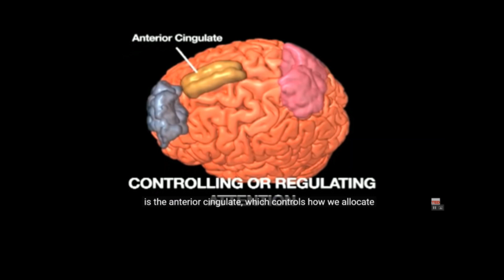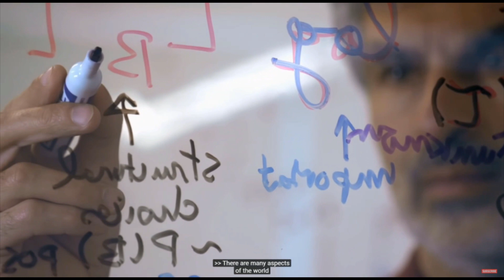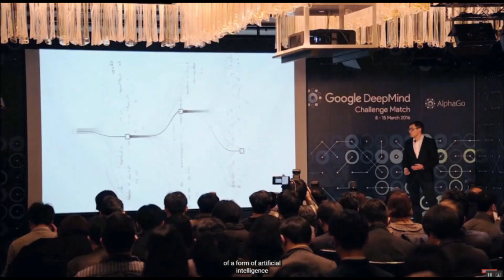Hibernation Meditation – Wake Epilogue Edit by Synch24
Spoiler alert: the errant computer HAL asks the question, “Am I awake now?” The perfect storm no longer over the horizon is the marriage of quantum computer hardware with the neural network algorithm software of deep learning. This morally neutral development dramatically demonstrates that we are not even at the beginning of Artificial Intelligence and its disruptive influences.

The hypnotic song Wake (Epilogue Edit) by Synch24 is from the Fahrenheit Project, Pt. 5 album.

For easier translation the verbal content of the video collage are presented here:
Well, there’s many tracks to success.
How do I manage my anxiety?
So remember, it’s not what you know, It’s how you think.
We never thought about making a move like that.
Oh, he resigned.
Yes!
In the end the scientists watched their algorithms win four of the games. Lee Sedol took one.
(Gorbachev speaking French) C’est la vie. (That’s life.)
How do I understand that? Because it’s very, very, ah, relevant to what’s going on now.
This circuitry is terribly upsetting. And systematizes the bourgeoisie.
And woke people up to say, “Wow, after thousands years…
(Xi speaking Mandarin) As we often say in China, the beginning is the most difficult part.
Ah, you know, it’s a, it’s a just a idea. You don’t need to, to take it, at all. But, ah, you know, for me this was, ah, quite a important message in that all.
Very well put.
The tendency of music in our time is to become environmental again. Electronic music is increasingly the sound of the environment itself.
As I wake up…
I find myself floating.
As I wake up I find myself floating.
Floating on a highway of light.
(Indistinct) …light and colors.
In a megacity world, countries can be suburbs of cities.
Incredible speed!
…there is…light and colors.
Well being… and excellent happieness.
(Bird sings.) Too many notes.
A tunnel of light.
Nonsense!
Now I have to ask these questions.
…my eyes.
First of all I’m a human being on a journey and therefore…
Eye.
I close my eyes and slowly...
I’ve been here before.
I recognize this place.
I went through this world of colors.
I feel charged up.
…through this world of colors.
I feel charged with energy.
This feeling is overwhelming!
Overwhelming!
But a quantum computer will actually for the first time…
Compute in a parallel manner.
Am I awake now?
Instead, the future has a new and more hopeful motto:
This is absurd!
So bright and colorful!
Bright and colorful.
My eyes feel heavy.
My eyes.
Eyes fade.
Eyes fade.
Eyes fade.
Hold on! Things are moving fast. The pace of change is never going to be slower than it is today.
Remember we live in archaic times.
I don’t know what you’re talking about, HAL!
We’re also looking to support your success by helping you monetize in new ways that go beyond traditional ad revenue and tap into the viewer-creator connection.
I tried not to think about it.
I decided to explore the relationship between…
The algorithms written by Yoshua Bengio and a small group of scientists.

It will always be run as social enginerring.
There are many aspects of the world which we can’t explain with words.
And that it’s a direct connection to the deepest level of energies and feelings for which we don’t have words. So I felt this very strong power.
And that part of our knowledge is actually probably the majority of it. So, like, the stuff we can communicate verbally is the tip of the iceberg. And so to get at the bottom of the iceberg, the solution was, the computers have to acquire that knowledge by themselves from data, from examples. Just like children learn, most not from teachers, but from interacting with the world, and playing around, and, and, trying things and seeing what works and what doesn’t work.
This was the public unveiling of a form of artificial intelligence called deep learning, that mimics the neural networks of the human brain.
(Marshall McLuhan in 1968:) The scientists are going to wake up to this shortly, and, ah, will be, ah, resorting en masse to the artist’s studio in order to discover the forms and the material they’re dealing with.
This is my gift.
(Woman speaking Korean) Oh, totally unthinkable move.
That’s a very, that’s a very surprising move.
You live in the most extraordinary time ever!
Ha, ha, ha, how it is working.